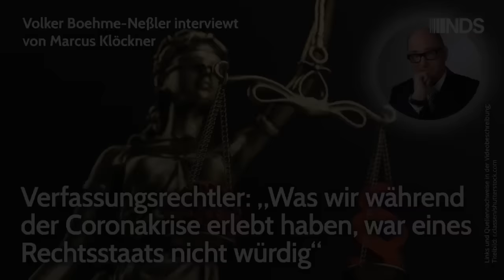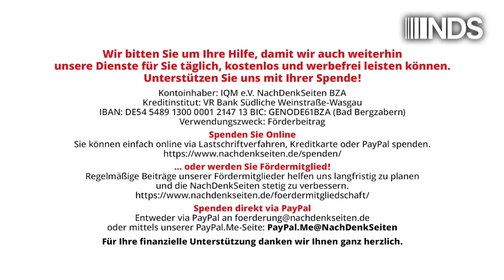Boehme-Neßler: „Was wir während der Coronakrise erlebt haben, war eines Rechtsstaats nicht würdig“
Verfassungsrechtler: „Was wir während der Coronakrise erlebt haben, war eines Rechtsstaats nicht würdig“ | Verfassungsrechtler Volker Boehme-Neßler interviewt von Marcus Klöckner | NachDenkSeiten-Podcast | 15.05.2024

„Während Corona haben wir die extremsten Grundrechtseinschränkungen gesehen, die es in der Bundesrepublik bisher gegeben hat. Die Richter hätten sehr kritisch und sehr genau hinschauen müssen, was die staatlichen Institutionen machen. Sie hätten Rote Linien der Freiheit ziehen müssen. Das hätte eine Signalwirkung für die anderen Gerichte gehabt. Stattdessen haben sie unkritisch fast alle staatlichen Maßnahmen mit dem Stempel der Verfassungsmäßigkeit versehen.“ – mit diesen Worten äußert sich der Verfassungsrechtler Volker Boehme-Neßler im Interview mit den NachDenkSeiten. Scharf kritisiert er das Bundesverfassungsgericht, aber auch generell die Justiz im Hinblick auf die „Corona-Rechtsprechung“. Boehme-Neßler spricht von einem „Verrat am Gedanken des Rechtsstaats“. Der Rechtswissenschaftler hält außerdem die Impfpflicht bei der Bundeswehr für „verfassungswidrig“ und fordert eine Aufarbeitung die Justiz betreffend. Von Marcus Klöckner.

Artikel veröffentlicht am: 15. Mai 2024 um 9:15
Autor: Volker Boehme-Neßler interviewt von Marcus Klöckner (Gastbeitrag)
Sprecherin: Ala Goldbrunner